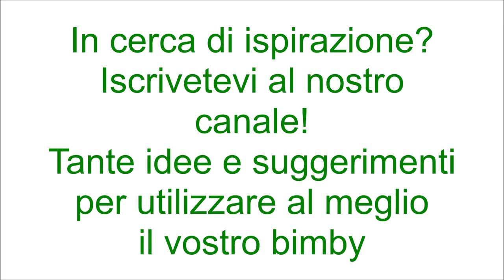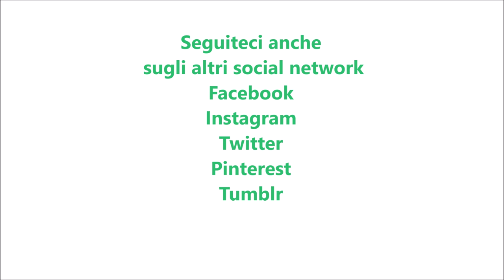Nidi di Pasqua al cioccolato per bimby TM6 TM5 TM31 TM21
Dosi per 6 nidi

Ingredienti:
100 g di cioccolato fondente fuso
100 g di biscotti tipo frollini
50 g di amaretti secchi
1 rotolo di pasta sfoglia
ovetti di zucchero e/o cioccolato q.b.